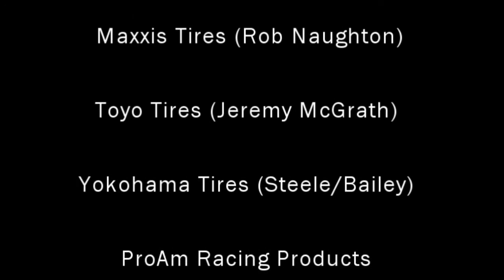Stronghold Motorsports invades Lucas Oil Offroad at Firebird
Deviate Films presents Stronghold Motorsports invades Lucas Oil Rounds 1 & 2. With Rob  Naughton and Jeremy McGrath goin 1-2 on Sunday, the points race is on for team Stronghold. Tune in to see how this battle continues in 2011